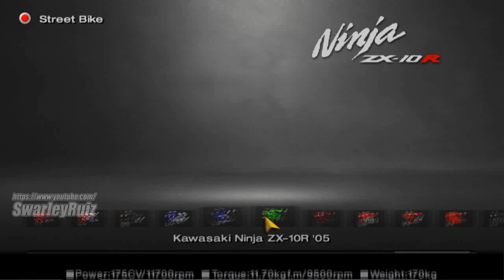Tourist Trophy PS2 | Fuji Speedway '80s | Kawasaki Ninja ZX-10R '05